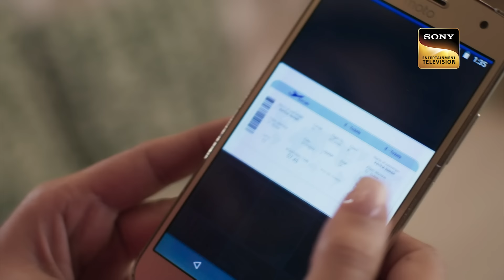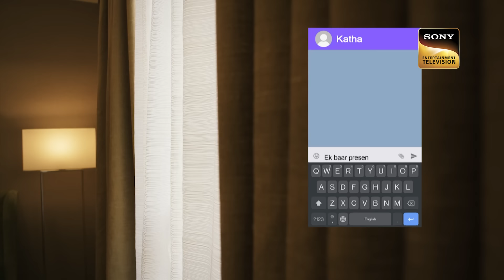Aarav Gets Discharged | Katha Ankahee | Ep 26 | Full Episode | 9 Jan 2023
Episode 26: Aarav Gets Discharged
Aarav is discharged from the hospital after completing his post-recovery. He thanks the doctor who was supportive and helpful to him right from the beginning. Meanwhile, Katha has agreed to go to Dubai along with Viaan to meet their clients. She wonders if this is going to lead to more problems and tension between her and Viaan. Will her assumptions turn out to be right? Will she learn that her coming to Dubai was a part of Viaan's plan?

Show Name: Katha Ankahee
Cast: Adnan Khan, Aditi Dev Sharma, Sheen Dass, Samar Vermani
Episode: 26
Director: Ravi Bhushan
Producer: Sujoy Wadhava